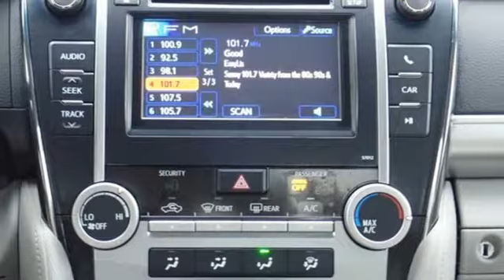Used 2012 Toyota Camry North Canton, OH #191139-1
Year: 2012
Make: Toyota
Model: Camry
Trim: LE
Engine: 2.5L I4 SMPI DOHC
Transmission: 6-Speed Automatic
Color: Gray
Interior: Ash
Mileage: 93555
Stock #: 191139-1
VIN: 4T1BF1FK7CU122885

Address:
6527 Whipple Ave NW